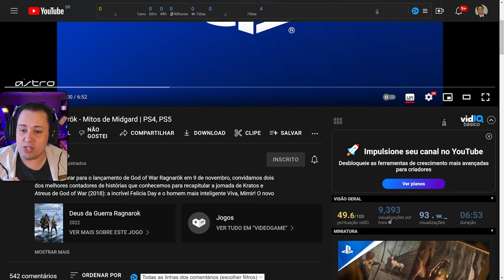EITA! NOVO TRAILER DE GOD OF RAGNAROK REVELADO! OS MITOS DE MIDGARD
Nosso PC Gamer:
VGA: NVIDIA GeForce RTX 3070ti
Proc: Intel Core i5 10600k 4.1Ghz
Mobo: Asus Z490M Plus
Microfone: HYPERX QuadCast
SSD: TeamGroup T-Force Delta 500gb
Fonte: Corsair TX850 W